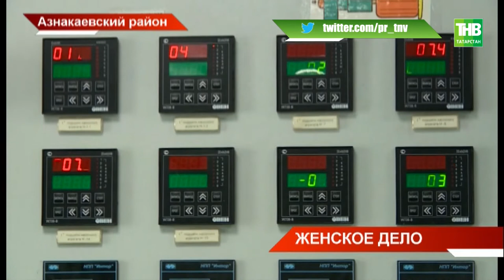Женское это дело - нефть добывать: оператор Рамиля Петрова 30 лет добывает чёрное золото - ТНВ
Эти праздничные дни  нефтяники НГДУ «Азнакаевскнефть» встретили на работе, хотя больше половины цеха подготовки и перекачки нефти - женщины. Одна из них - оператор Рамиля Петрова. Почти 30 лет она добывает черное золото. Почему и когда она решила, что женщина может не только коня на скаку остановить, но и на промыслах жить?

Координаты:
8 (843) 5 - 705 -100

Таяну ноктасы. В эфире: пн, вт, ср, чт - 19:00

7 дней. В эфире: вс - 19:30, 21:30